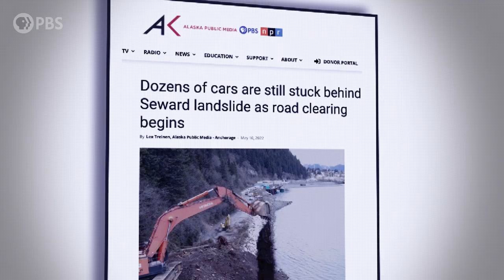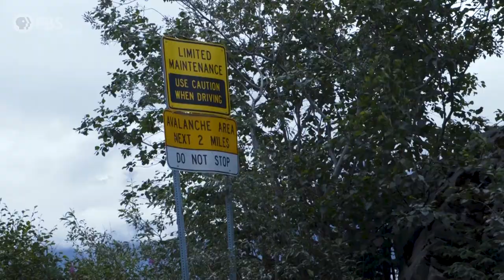The important role of water taxis in Alaska | INDIE ALASKA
When a massive, unexpected landslide blocked the only road to Lowell Point, Tom Miller knew his water taxi service was the only way to move residents, school children, and tourists back and forth to the nearby town of Seward. With roughly 6,640 miles of coastline, water taxis are a vital part of the transportation and infrastructure in Alaska. In this episode of Indie Alaska, we hear Tom's story and the history of his family's business, Miller's Landing.

Video by Valerie Kern
Video and Story by Mizelle Mayo
Landslide video courtesy of Patrick Higgins

Consider supporting Alaska Public Media and ensure storytelling like INDIE ALASKA continues into the future.